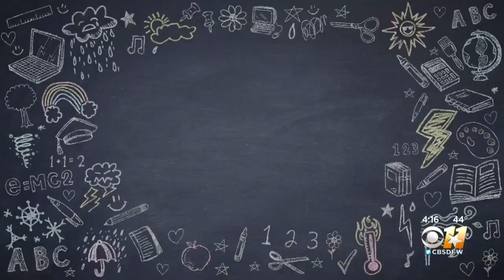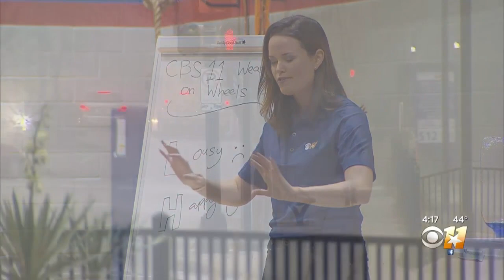WOW: Meteorologist AnneElise Parks Takes Weather On Wheels To Fort Worth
Kids at Chisholm Ridge Elementary had fun learning about science and weather.